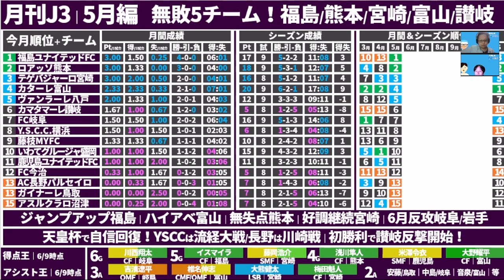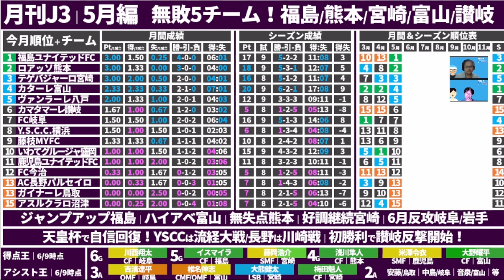【月刊J3│5月編】爆発イスマイラ＆藤岡浩介！敢闘的な無敗組と天皇杯を経て躍進傾向の長野＆YSCC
【ミルトト】
第17回目の予想開始！！　6/18（金）23:59までね！！

2019年～大塚や渋谷で行っていた、

2017年、DAZNの実況を行うことになった井上マーが

2018/10/10　1本目の動画リリース
2018/11/08　登録者1,000人突破
2019/02/22　登録者10,000人突破
2019/03/19　リアルトークライブ#1「大塚ドリームシアター校」開始
2019/04/08　ミルアカマンデーライブ#1スタート
2019/09/16　リアルトークライブ#5「渋谷ロフトナイン校」
2020/02/20　Jリーグ推進委員会イベント@渋谷DAZN CIRCLE
2020/11/01　DAZN主催の「DAZN欧州組応援部」のメンバーに加入
2021/02/25　DAZN Jリーグ推進委員会イベントをミルアカで実行！

・FIFA20
・あつ森
・フォートナイト
・APEX

・キュン学部
・Tokyo Walker
・作業雑談…